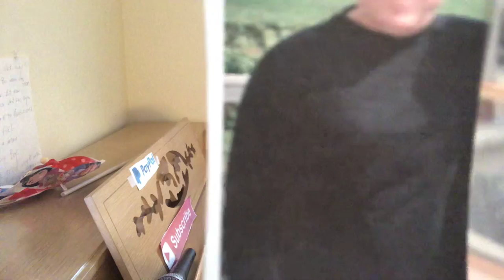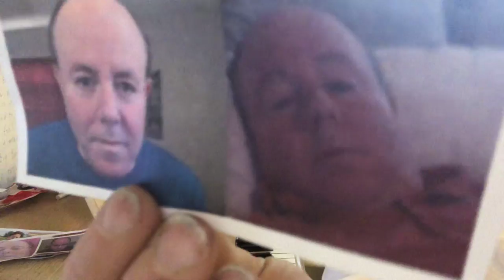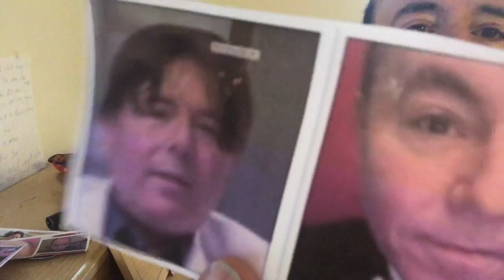OMAD DIET MAN "CURED MY BREATHING PROBLEMS" intermittent fasting